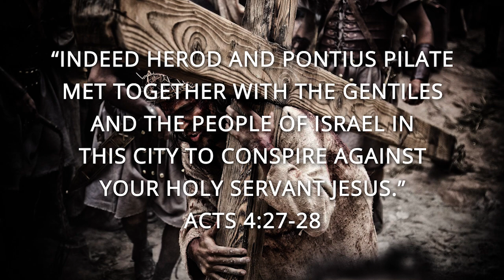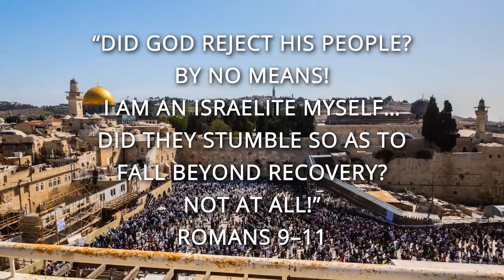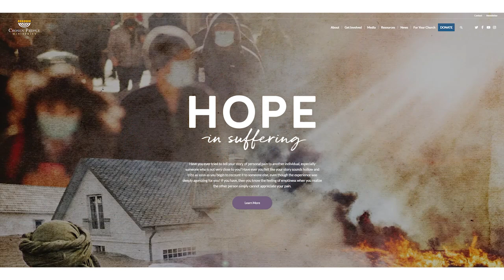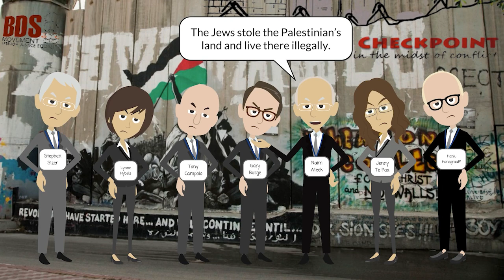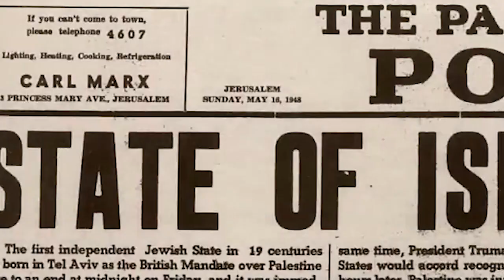7 Myths About Israel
Seven myths about why Christians shouldn't support Israel are debunked by Nathan Jones and Vic Batista of the Lamb & Lion Ministries evangelism team as they provide their Prophetic Perspectives (192)!